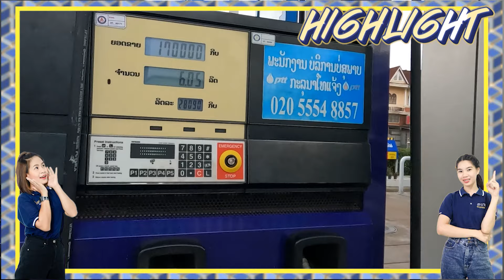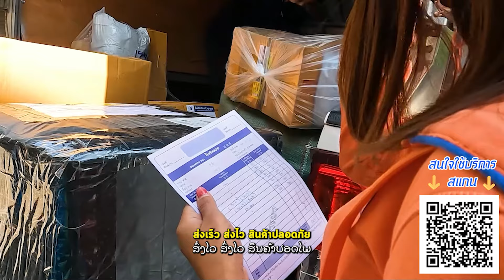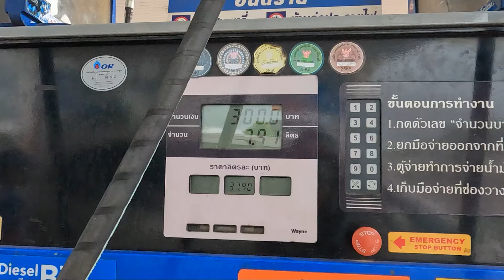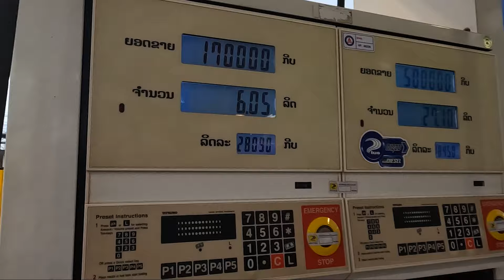ลาวใช้น้ำมันจากจีนจริงหรือไม่?พร้อมอัพเดทราคาน้ำมัน2023lລາວໃຊ້ນ້ຳມັນຈາກຈີນແທ້ບໍ[CEO GO A LAOS EP.30]